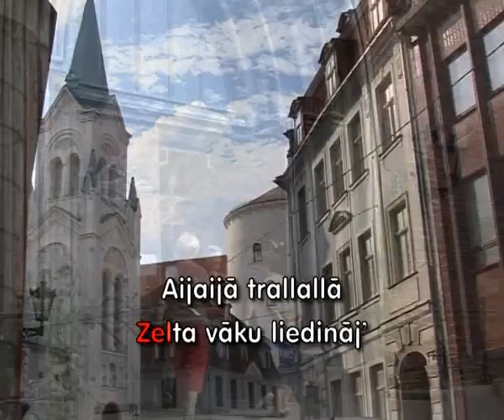Rīga dimd (KARAOKE)